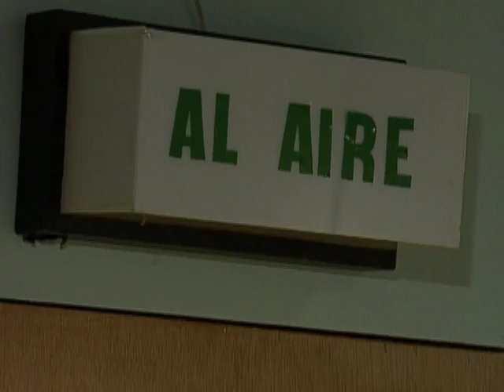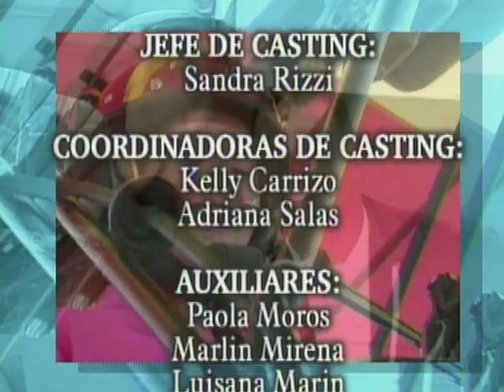Mariú _ Episodio 37 _ Daniela Alvarado y Carlos Montilla _ Telenovelas RCTV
Episodio 37
Ambar, directa le pregunta a Emiliano si ha
pensado en casarse con Mariú y, ante la falta de respuesta de él, le entrega una carta que le pide que lea y luego le diga si todavía quiere casarse con la muchacha.